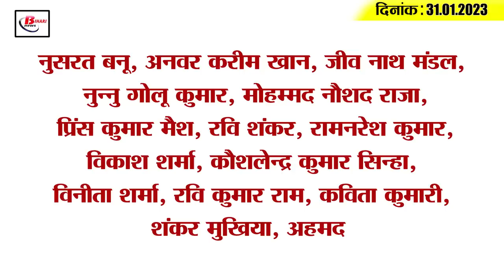Get Today Bihar Evening breaking news of 31st Jan 2023 on IDAS, BSEB, BASA,Shaligram shila.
Get Today Bihar Evening breaking news of 31st Jan 2023 on Bihar electriciry board, BSEB, BASA,Shaligram shila.

1. Bihar tops in electricity sector
2. PM Modi said a big thing on the budget
3. Control room started from today regarding Bihar Board Inter Exam
4. Enjoy a double decker cruise ride in the capital of Bihar for just Rs.
5. JDU starts campaigning for Nagaland elections
6. 8 players from Bihar left for Khelo India
7. Shaligram Shila going to Ayodhya welcomed at various places in Bihar
8. New chairman appointed for the infrastructure committee of Bihar Cricket Association
9. CCTV surveillance in 10 more major cities of the state
10. 2 officers of IDAS who came to Bihar got posting
11. BASA opposes cancellation of registration
12. Upendra Kushwaha's big statement about leaving the post
13. BJP attacked Chief Minister Nitish

14. JDU starts campaigning for Nagaland elections
15. Rishabh Pant wrote an emotional post about his health
16. Know what is the rate of petrol and diesel in Bihar today